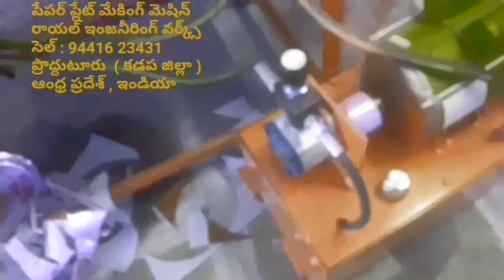Latest Paper plate making machine factory in proddatur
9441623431 disposable paper plate making machines price 100k / in TELUGU PRODDATUR ANDHRA Pradesh INDIA Paper plate making machine

FOR,
ROYAL engg works,
PRODDATUR,
KADAPA-DIST,
ANDHRA PRADESH